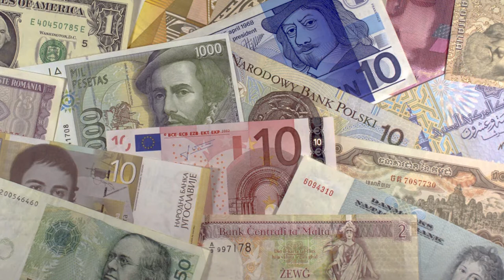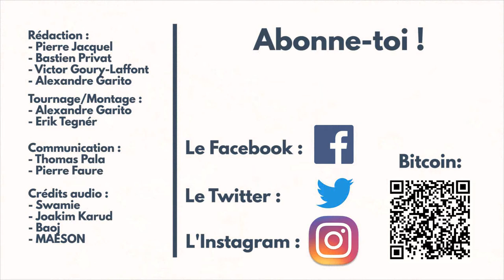Introduction : qu'est-ce que le libéralisme ? - LHL #1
Première vidéo de notre nouveau format : L'Histoire Libre !

Au programme aujourd'hui : qu'est-ce que le libéralisme ? Comment s'est-il construit historiquement ? Quels sont les grands débats existants au sein de la famille libérale ?

Rédaction :
- Pierre Jacquel
- Oscar Bonnand
- Victor Goury-Laffont
- Alexandre Garito

Tournage/Montage :
- Alexandre Garito
- Erik Tegnér

Communication :
- Thomas Pala
- Pierre Faure

Crédits audio :
- Swamie
- Joakim Karud
- Baoj
- MAESON